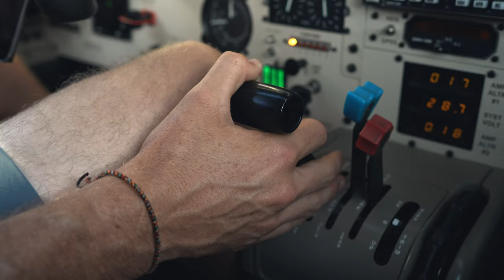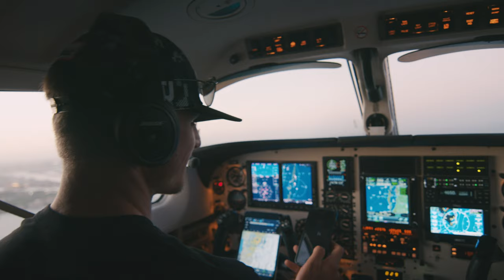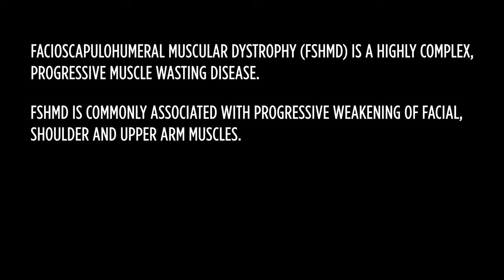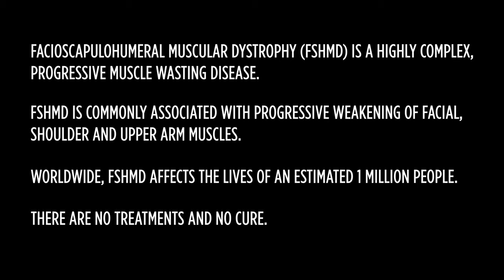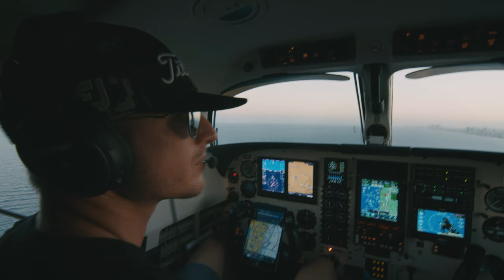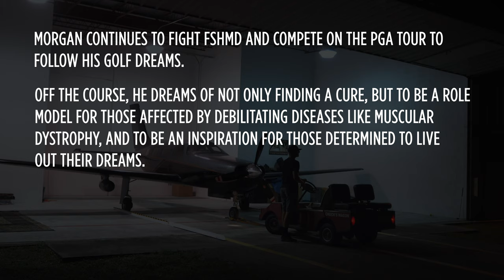Morgan Hoffmann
On Dec. 4, 2017, Morgan Hoffmann penned an article for The Players' Tribune, an online media platform that provides first-person content written by professional athletes enabling them to communicate directly with fans.

The reveal was devastating. For the first time, Hoffmann shared the news that he had been diagnosed with facioscapulohumeral muscular dystrophy (FSHMD) – an incurable type of MD that typically causes atrophy of the chest, back, neck, arms and, sometimes, legs. He had been living with this reality for more than a year.

At the time of his announcement, followers of professional golf knew Hoffmann as a five-year veteran of the PGA TOUR. He earned his card through his performance on the 2012 Web.com [Korn Ferry] Tour despite starting that season without any status. In 2014, he advanced to the TOUR Championship and finished a career-best No. 26 in the FedExCup standings. He posted his highest finish in a PGA TOUR event with a tie for 2nd at the 2017 Honda Classic.

Hoffmann was also a highly decorated amateur, winning two consecutive New Jersey state high school golf championships before transferring to the International Junior Golf Academy in Hilton Head, S.C. He won four American Junior Golf Association events, including the 2007 Junior PLAYERS Championship. From there, Hoffmann earned a scholarship to college golf powerhouse Oklahoma State University, where he played on the same teams as Rickie Fowler, Kevin Tway and Peter Uihlein, among others who have made names for themselves across the worldwide professional tours. Hoffmann even owned the No. 1 spot in the World Amateur Golf Ranking for a period of time in 2009, the same year he played on the victorious United States Walker Cup team at Merion.

In the accompanying feature, produced by Titleist, Hoffmann describes in his own words how a single phone call turned his world – a world in which he had reached the peak of his profession – upside down.

Hoffmann had always been the best – or one of the best – in every sport he played growing up in New Jersey. Ice hockey, baseball, golf – it didn’t matter. As he said, “I didn’t have a care in the world.” While he was a natural athlete, his work ethic was always world class. Every day. For hours. He challenged himself and others, eventually deciding that golf was where he would fully commit himself.

He is now facing his greatest challenge – doing whatever he can to continue to physically compete on the PGA TOUR while raising funds through his foundation to ultimately find a cure for muscular dystrophy.

Hoffmann closed his Players Tribune article with the following, summarizing how his life has changed, but how he has found a new calling:

“… Most of all, I thought about how I had it all — my health, an amazing, loving family, incredible friends, and the chance to play a game I love.

And as the sun continued to set, the feelings of gratitude flooded in like rushing water. I gazed around and took a few more deep breaths.

I was so damn lucky to experience this life.  I was so damn lucky.

And today I know that I am so damn lucky. Because I’ve found my calling, and it’s one far beyond golf.”

To date, The Morgan Hoffmann Foundation has raised over $2 million. To learn more about how you can help,